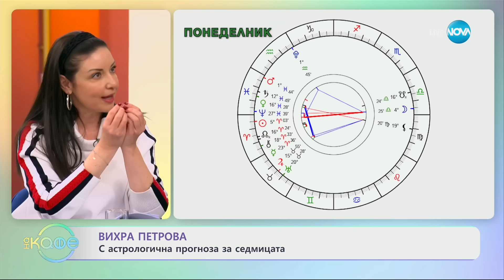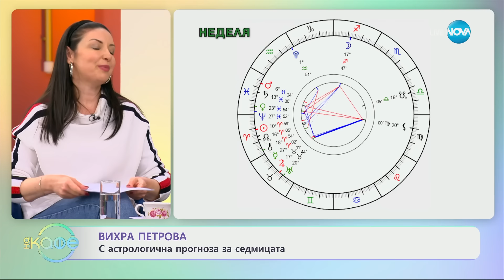Седмичен хороскоп от Вихра Петрова - „На кафе” (25.03.2024)